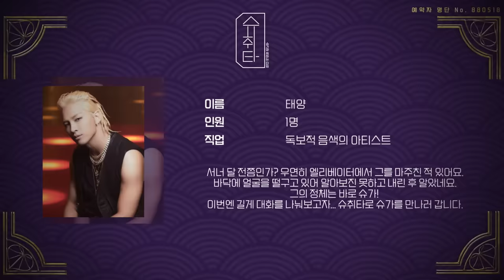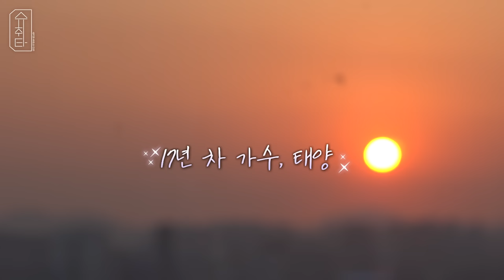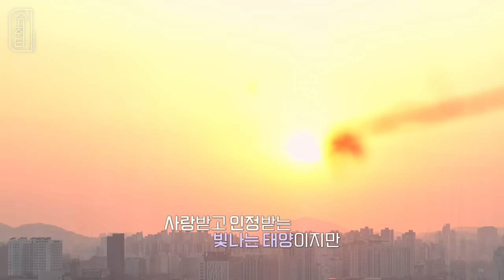[슈취타] EP.3 SUGA with 태양